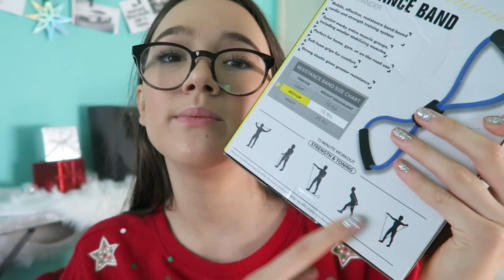What I Got For CHRISTMAS 2016!? | Fiona Frills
Here is what I got for Christmas 2016/What a TEEN got for Christmas 2016 haul. What was your favorite gift that you got for Christmas this year?

Today's video, I do a what I got for Christmas 2016 haul. I love my family and friends for being so generous for Christmas. I feel very blessed. This is a luxury what I got for Christmas haul.

MUSICAL.LY @Fionafrills

Huggie Huggies,
Fiona​​​

About Fun with Fiona
Fiona Frills loves Fun! Take a look into Fiona’s life as she vlogs teen life, her favorite moments, challenges herself with weird and strange foods, and enjoys life. When she goes on a trip, spends time with her family or prepares for an audition, her vlogging camera is never too far away and always ready to catch her crazy antics. Find out what are Fiona's favorite tech apps like iPhone and iPad apps. Want to see Fiona take on a challenges like Bean-Boozled or the Warheads Challenge?

Join Fiona Frills for all the Fun! Let Fiona share her love of makeup and beauty through her makeup beauty tutorials. She will always make sure you have the freshest face with her amazing makeup tips and cosmetic tricks. Need inspiration for the perfect seasonal outfit? Well, Fiona loves her uniques style and wants to share her teen fashion tips with you. After every shopping trip to Zara, Forever 21 and every clothing store in between, Fiona is excited to showcase her shopping haul. She even organizes her often cheap clothes into stylish look books. But it’s not all fun and games for Fiona Frills. Watch as she grows up and experiences life’s firsts like getting her ears pierced for the first time or figuring out how to put in contacts.